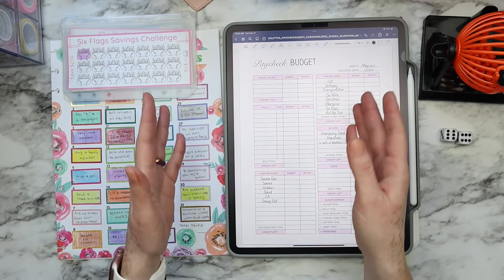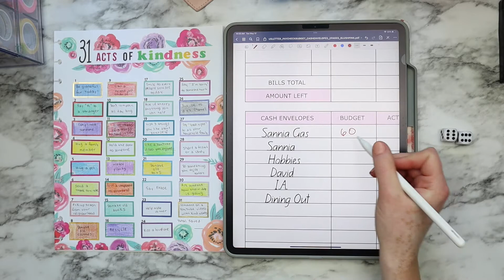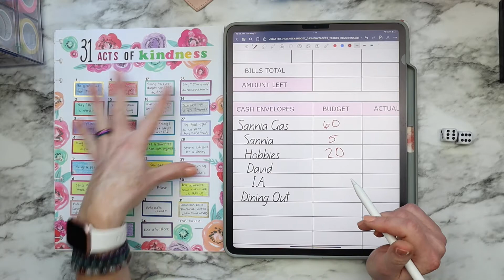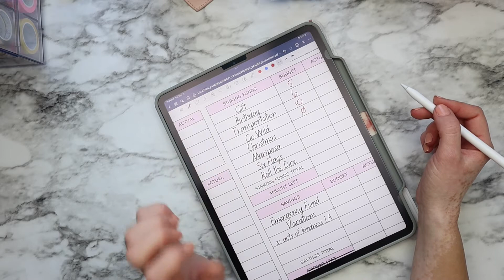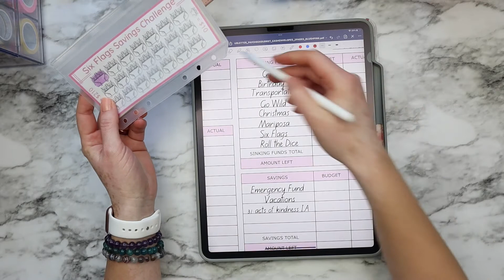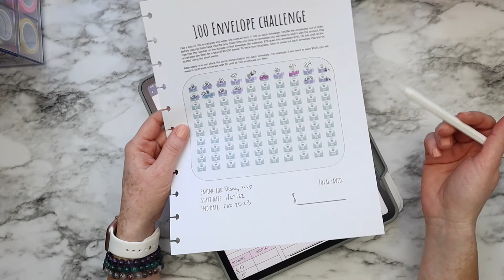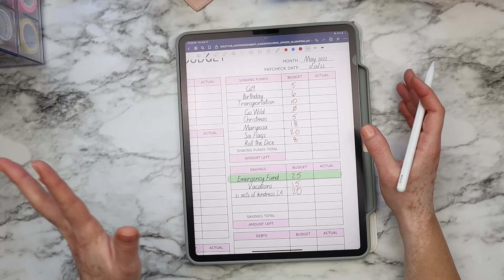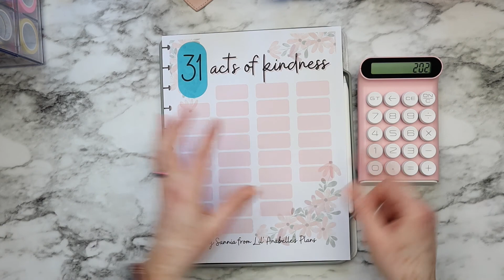SOBRES PARA AHORRAR DINERO :: Presupuesto para Ahorros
Hola mi gente linda! Hoy tengo para ti un vídeo sobre mis Sobres Para Ahorrar Dinero y cómo realizo el presupuesto para estos ahorros. También te muestro cuales son los retos de ahorro que estoy realizando actualmente. La bi-semana para la cual hago el presupuesto para ahorros es la segunda bi-semana de mayo del 2022.

Capítulos:
0:00  Introducción
3:23  Sobres Personales
5:53  Sinking Funds/Retos de Ahorro
7:28  Conoce Otros Canales
8:20  Continuación Sinking Funds/Retos de Ahorro
13:35  Reto 31 Actos de Bondad

Imprimibles:
- Her Etsy Store
- Su tienda de Etsy

-Prop Money o Dinero Falso
- Calculadora Rosa

Descargo de Responsabilidad: Bajo ningún concepto soy una profesional en finanzas y tampoco conozco mucho de ello. Estos vídeos son para mi documentación propia de como llevo mis finanzas y al mismo tiempo para el entretenimiento de todos ustedes. Bajo ninguna circunstancia menciono que mí metodo es el más efectivo y si deseas hacer lo que en mis vídeos muestro es bajo su propia responsabilidad. Una vez más reitero, estos vídeos son para su entretenimiento.

Con amor,
Sannia.

💕 Attributes:
- Music in this video
Song :    Apolllo
You may not make available, distribute or perform the music files from this library separately from videos and other content into which you have incorporated these music files (e.g., standalone distribution of these files is not permitted).sobres para ahorrar dinero como presupuesto mis